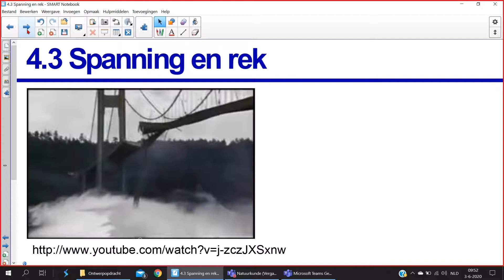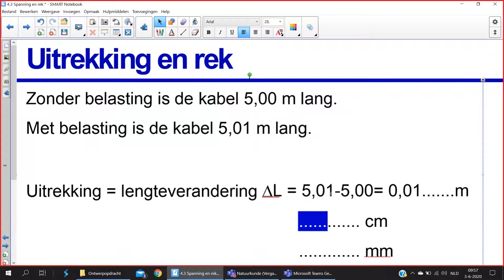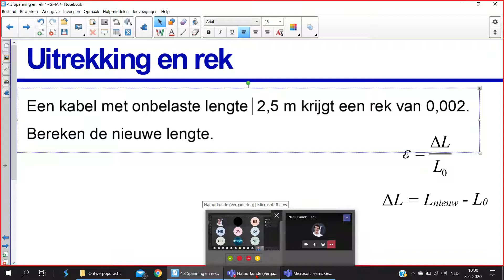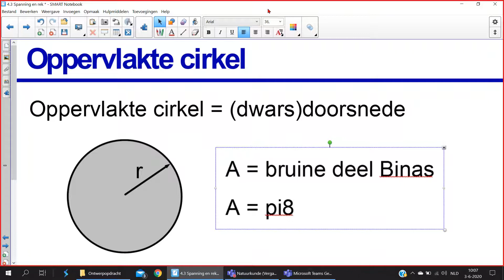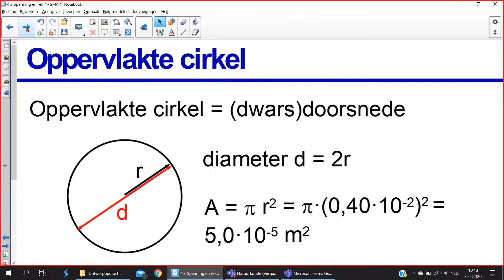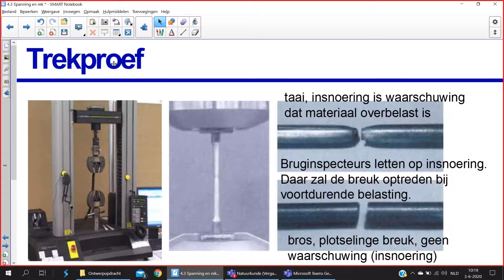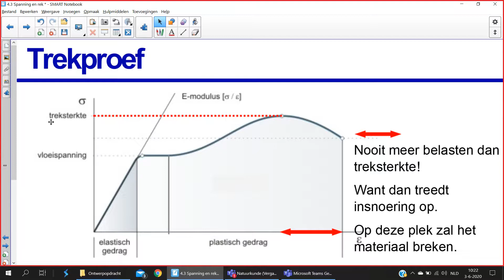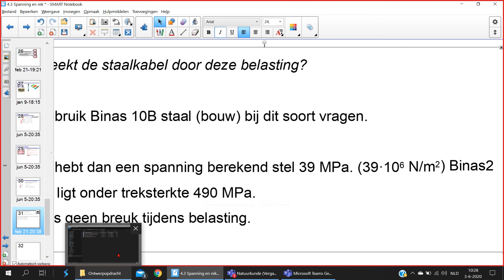4H 4.3 Spanning en rek lespresentatie